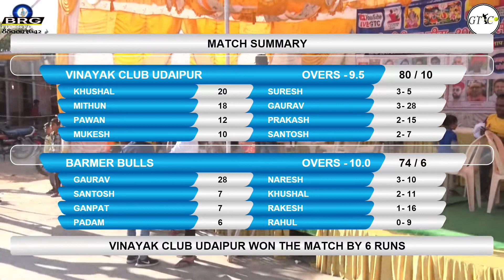2ND SEMI FIMAL MATCH AT PRAJAPATI PREMIER LEAGUE 2018 II RANI - RAJASTAN II (SEASON 2) FINAL DAY